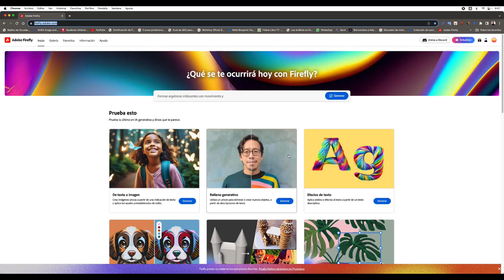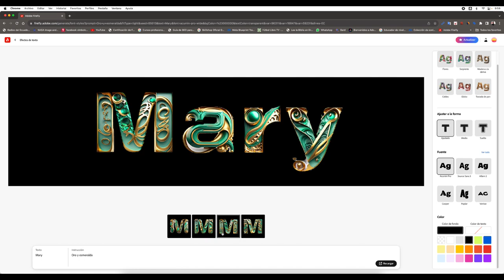ADOBE FIREFLY LA INTELIGENCIA ARTIFICIAL DE ADOBE CREANDO TEXTO